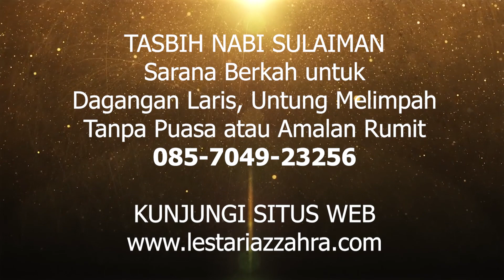Manfaat Puasa Senin Kamis untuk Usaha Dagang Jadi Laris dan Berkah Menurut Islam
Manfaat Puasa Senin Kamis untuk Usaha Dagang Jadi Laris dan Berkah Menurut Islam - Amalan pembuka pintu rezeki khusus untuk pedagang satu ini terbilang mustajab. Puasa Senin Kamis diketahui mampu menjadi amalan agar dagangan laris dalam islam. Bagi anda yang mencari doa agar dagangan laris banyak pembeli banyak pelanggan mempercepat kesuksesan, maka anda wajib simak video selengkapnya.

TASBIH NABI SULAIMAN
Tasbih berkah kerezekian untuk penglaris dagangan anda secara praktis dan halal